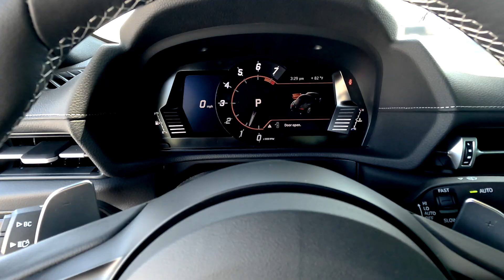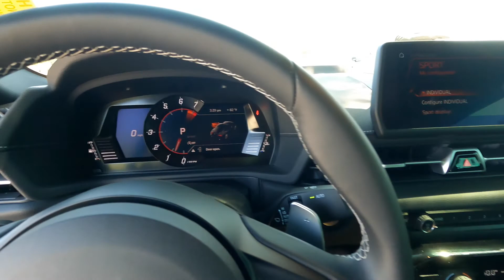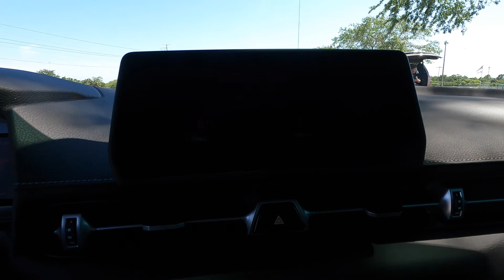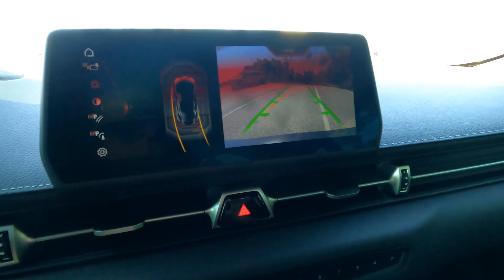2020 Toyota Supra Review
Supra edit made by @isabellakimbel on instagram.
Big thanks to Tyler from Sun Toyota for letting us shoot and review this beautiful car!
Follow @midnite_bmw on Instagram!
Comment what cars you want to see next!